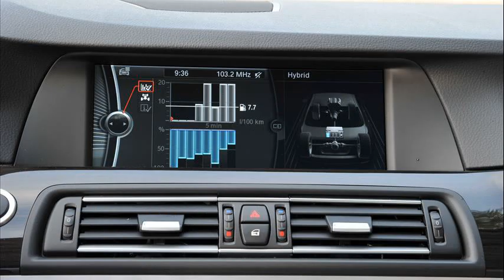bmw activehybrid 5 price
bmw activehybrid 5 price thailand
bmw activehybrid 5 price in pakistan
bmw activehybrid 5 precio
bmw activehybrid 5 price in sri lanka
bmw activehybrid 5 price canada